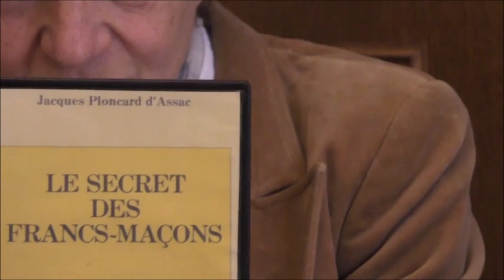Szöllősi Ildikó - Feltárulnak a titkok 3.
Az Előadó harmadik videója, kutatásról, cédulázásról, globalizációról és tovább ...
Az előadás felvételének közzététele: 2019. szeptember 25. szerda